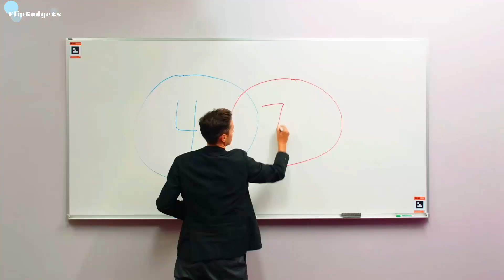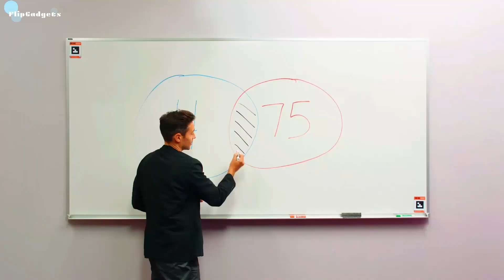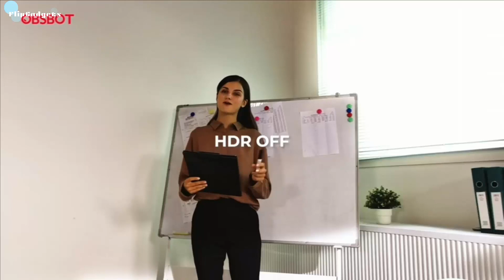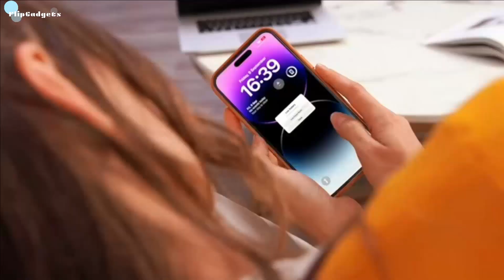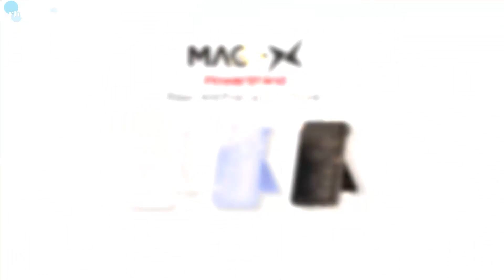10 Coolest Gadgets | You Can Buy on Amazon 21k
10 Coolest Gadgets | You Can Buy on Amazon

0:00 Introduction

amazon gadgets
new gadgets on amazon
gadgets,cool gadgets
cool gadgets on amazonamazon
new gadgets
latest gadgets
on amazon
top 10
amazing gadgets
unique gadgets
coolest gadgets
cheapest gadgets
10 amazon products you need
things on amazon
gadgets 2022 amazon
electronic gadgets

Note -